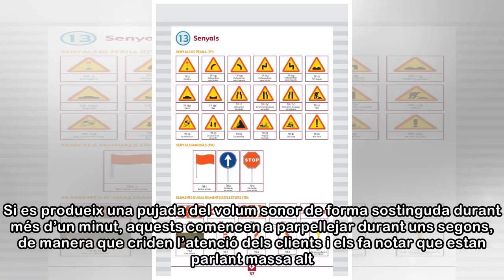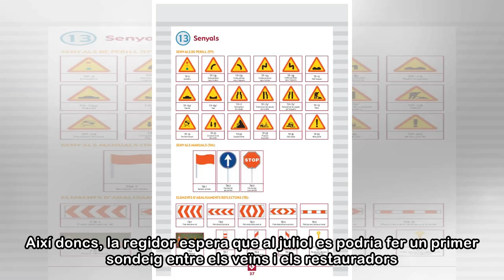Senyals de llum contra l’excés de soroll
El bon temps és sinònim de bars i restaurants amb terrasses plenes. Un bon negoci per als seus propietaris que moltes vegades, però, provoca molèsties als veïns que ja comencen a deixar les finestres ...